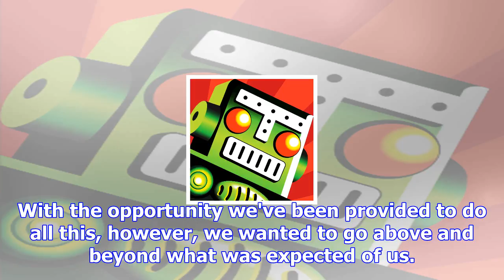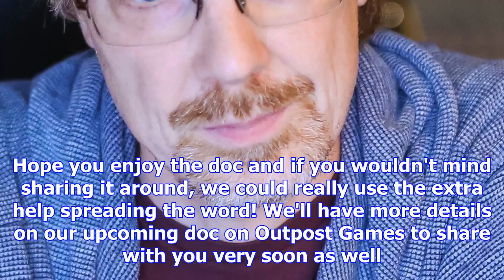Jesper kyd documentary - bound to sound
Jesper Kyd's journey to becoming the composer that he is todayWe've been hard at work at Gameumentar...